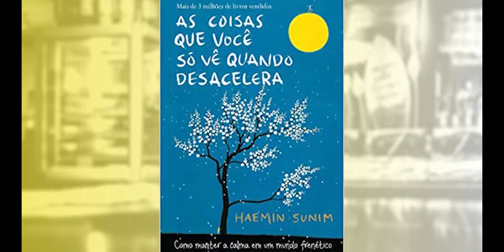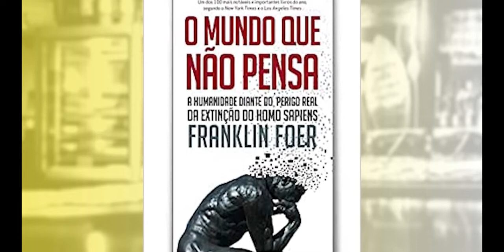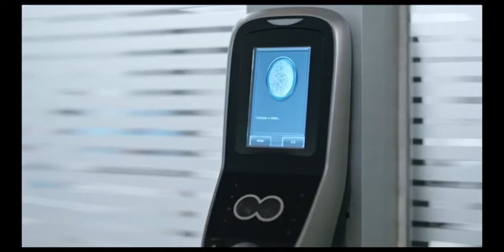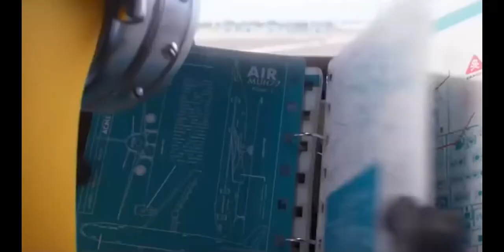🔴🎬 BOLETIM CULTURAL – 05/08/2022